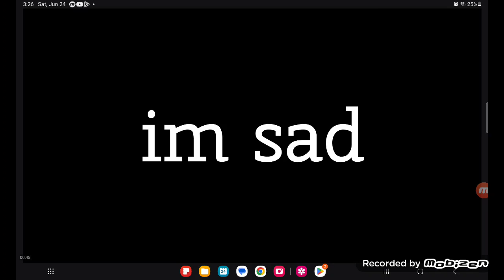my BFF died 😔